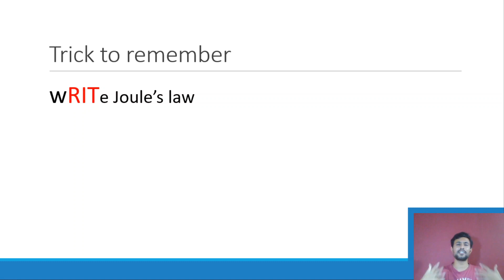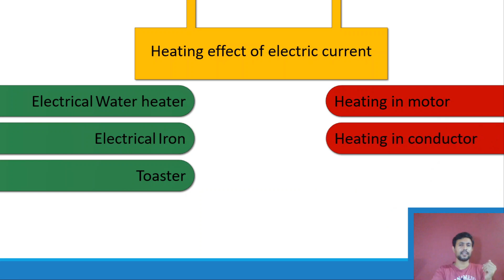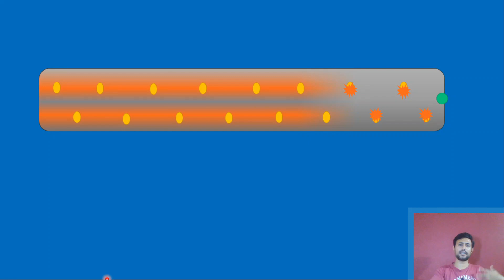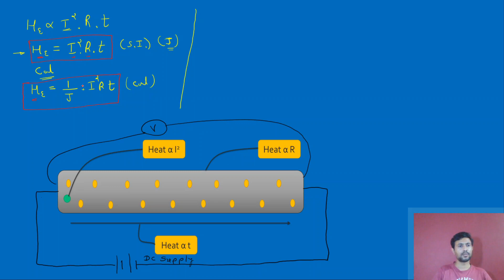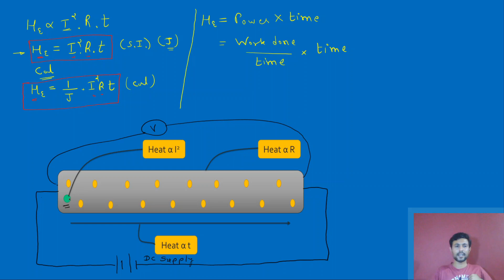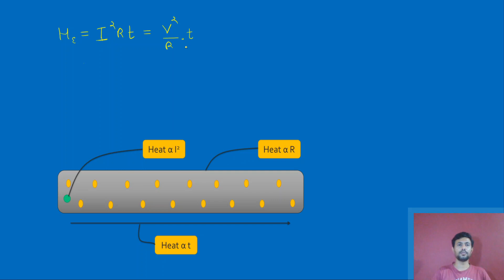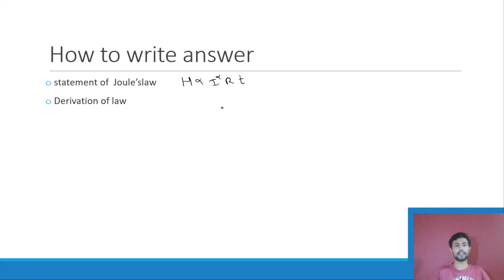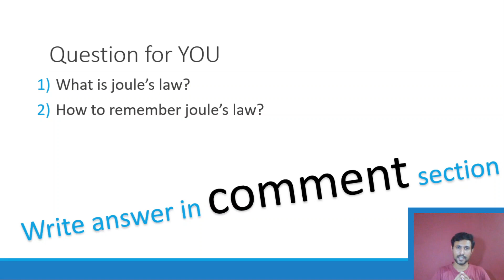Heating effect of electric current animation in hindi | Joule's law of heating | Mruduraj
Heating effect of electric current animation or Joule's law of heating video explains about heating effect of electric current through animation. Initial the video starts with information about james prescott joule, then Heating effect of electric current animation or Joule's law of heating video explains heating  effect of electric current through animation. The later part of the video givers the factors that affecting the heating effect of electric current. The next section of the video contains derivation of joule's law. Then after few important sections of Heating effect of electric current animation or Joule's law of heating video is presented and they are questions asked in exam, probability of this question to come in exam and question for you.